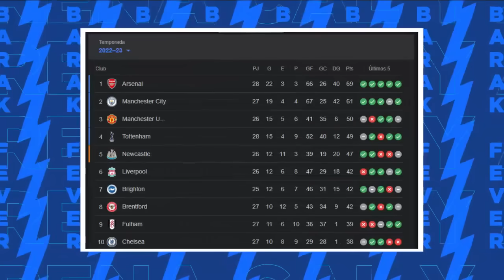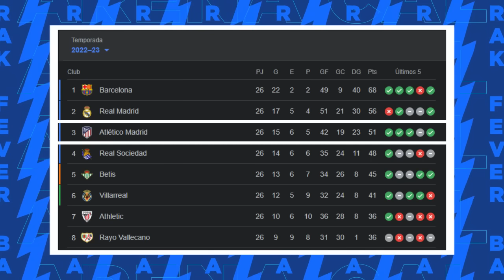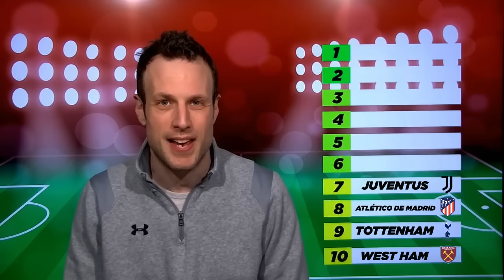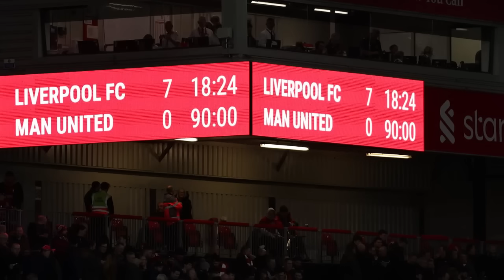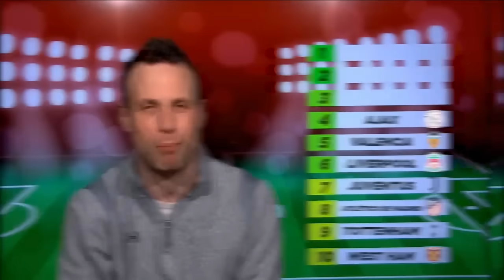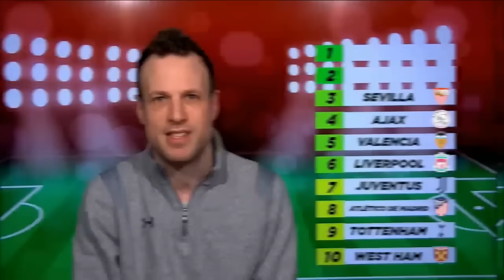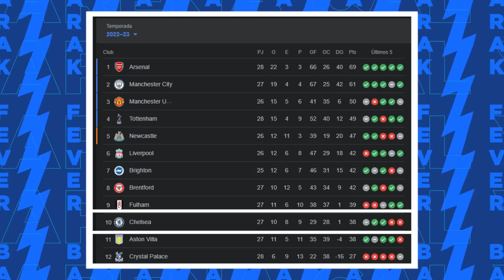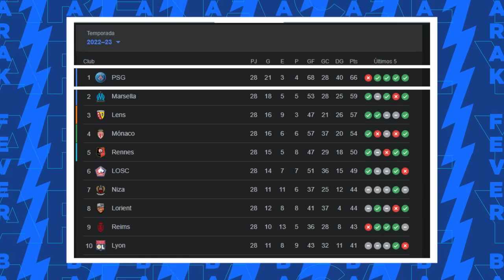Anti-Power Ranking: Los equipos MÁS DESILUSIONANTES del año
00:00 West Ham United
02:45 Tottenham
05:49 Atlético de Madrid
09:52 Juventus
12:52 Liverpool
17:06 Valencia
20:22 Ajax
23:44 Sevilla
27:04 Chelsea
33:18 PSG